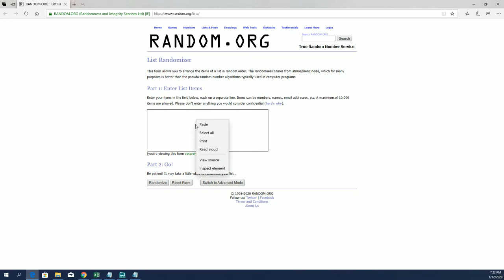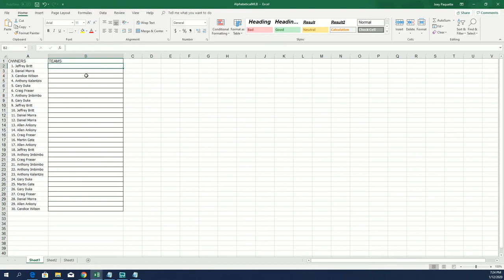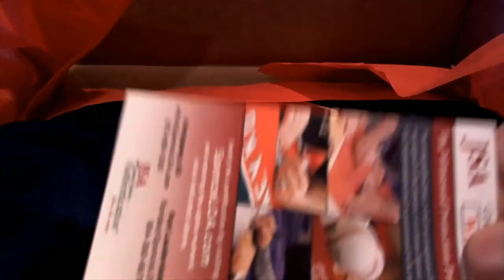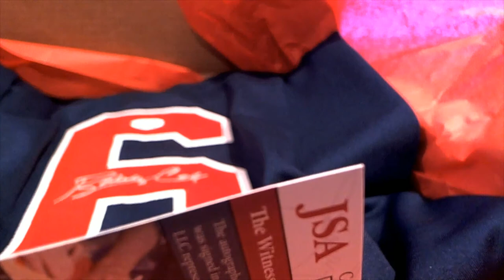2019 Gold Rush Autographed Baseball Jersey Edition Series 2 Box ID 19GRBBS2112